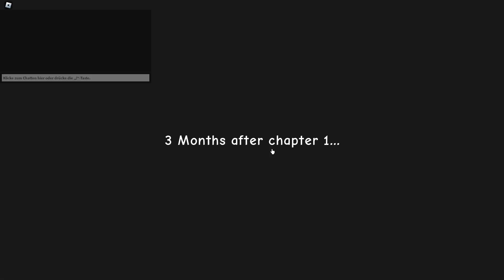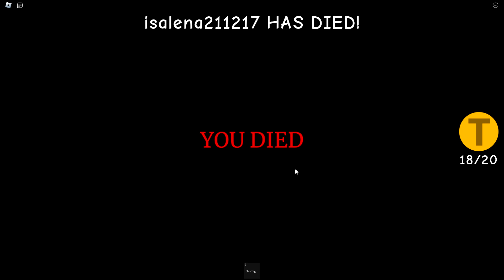ICH HABE ROBLOX RAINBOW FRIENDS CHAPTER 2 GESPIELT..